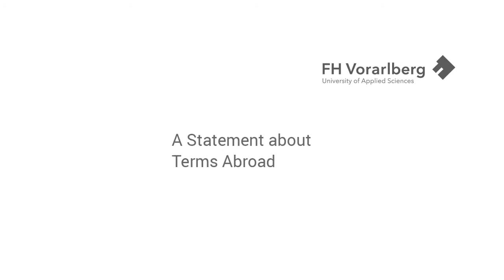Mishra Prachi, Banasthali University Rajasthan, Indien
Bachelor Computer Science - Software and Information Engineering an der FH Vorarlberg